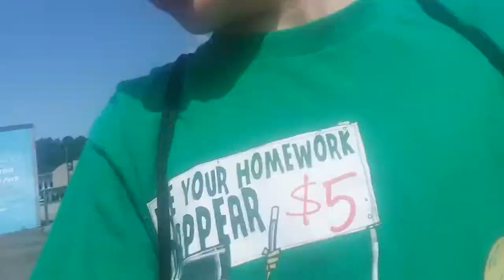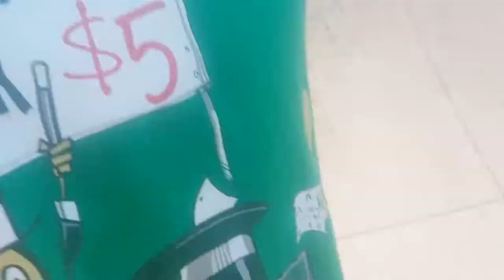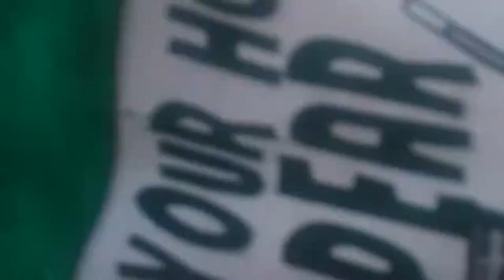BMX vlogs tajeh